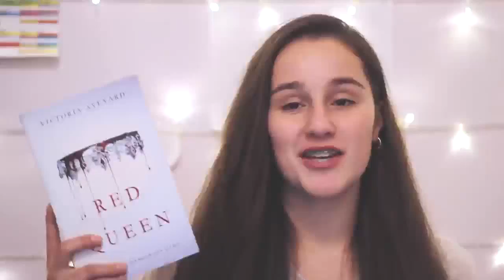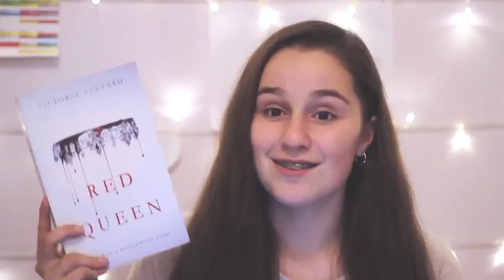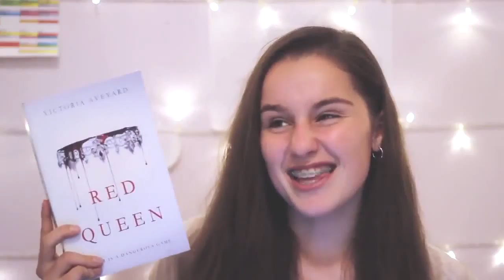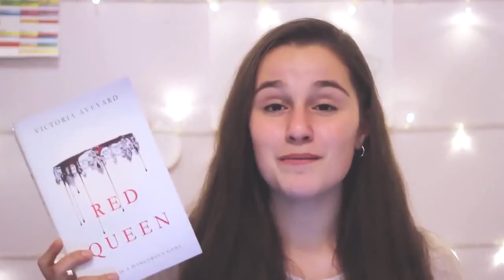Booktalk Red Queen By Victoria Aveyard